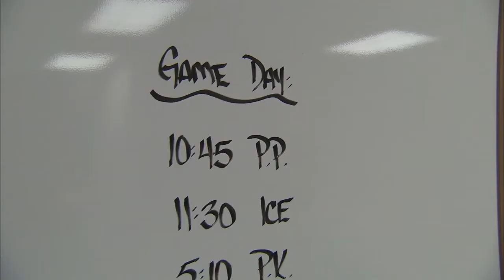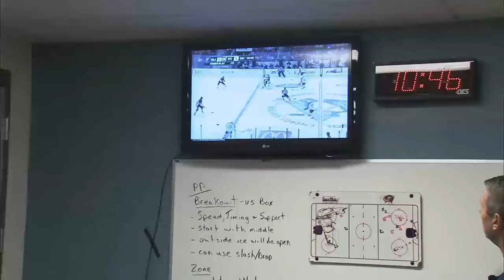Blue Jackets Fathers Trip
FOX Sports Ohio reports on the fathers of the Blue Jackets traveling with the team to Pittsburgh for the annual Fathers Trip.